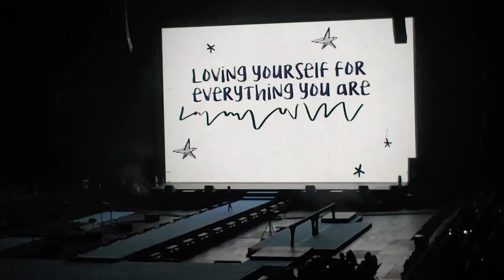Gold Over America Tour